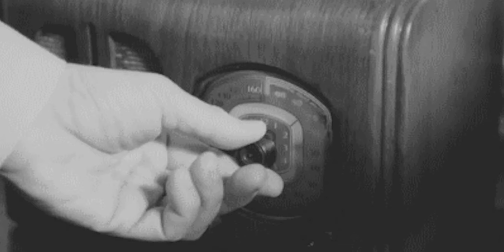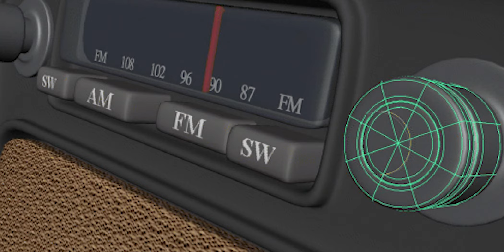Recuerdo K2: voces de estos 23 años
Cumplimos 23 años e hicimos un breve resumen de los Recuerdo K2, con invitados que han pasado por aire de la radio.